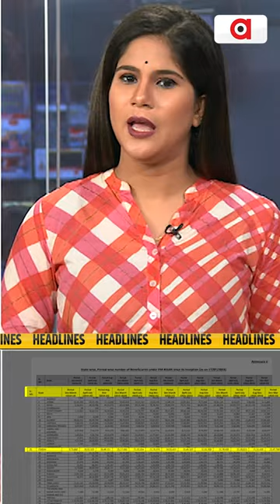Headlines @7PM | 27 July 2023 | Argus News